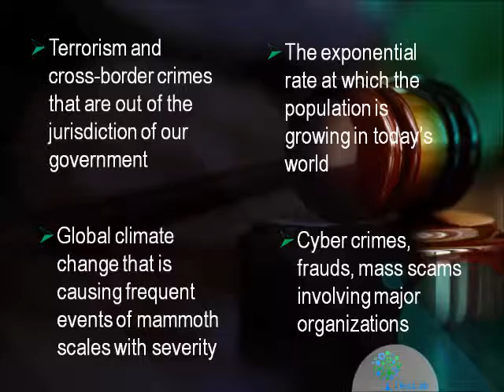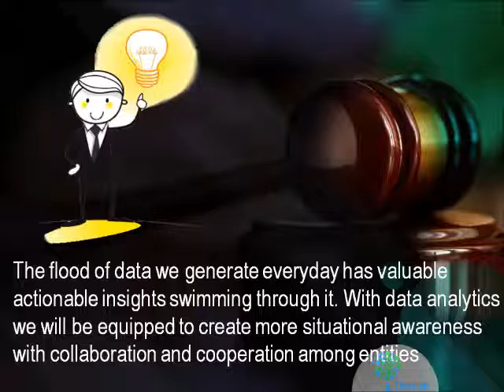Public Safety Will Be In Good Hands If There Is Good Data! | Dexlab Analytics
Public safety must take into account its massive steam of data being generated from the different departments to gather useful information and thus, take proper measures against the ongoing threats. Public data is often tossed out like old trash but the secret to better governance lies in the hands of statisticians to identify trends and patterns hidden in this cloudy data to take useful actions.

For more updates on courses and tips follow us on